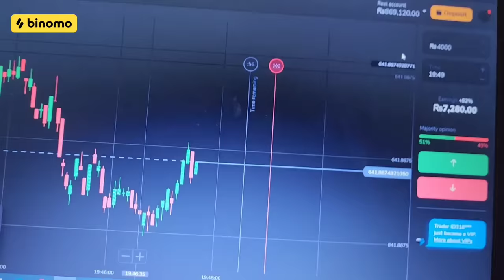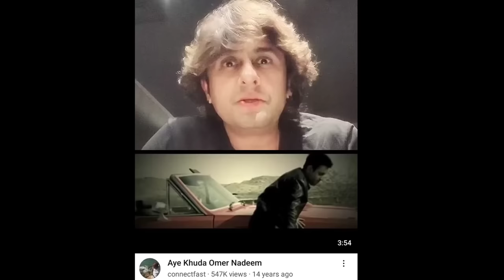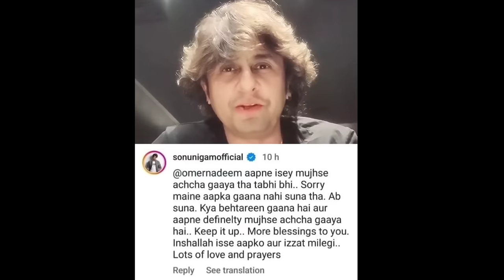Bollywood Chapa Factory Part 2024.01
🚀🚀 Experience the joy of trading on Binomo and earn up to 17000 PKR per day

Indian Reaction on Bollywood Copied songs from Pakistan

Credit : Sabih Sumair